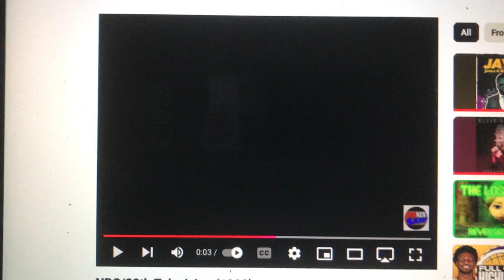20th Television (1997-1999)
From Season 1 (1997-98) & Season 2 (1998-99) of The Clyde Simpson Show (1997-present).

A syndicated daytime talk show that is hosted by former NABL player Clyde Simpson and, produced at WFLD-TV (FOX 32 Chicago), airs on many FOX stations nationwide.

The first two seasons have the 1989 TCFTV fanfare over the 20th Television logo, similar to pre-1995 episodes of shows and pre-1999 episodes of Access Hollywood (1997-present).